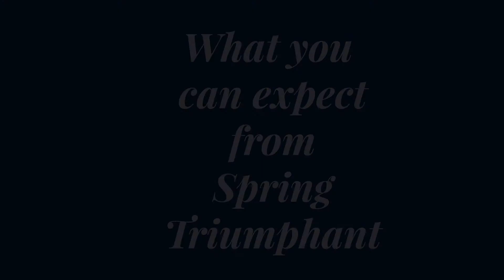What you can look forward to in Spring Triumphant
Here's what you can look forward to if you have enrolled in Spring Triumphant, Natalia Rose's new course designed to tie in with the Spring Equinox.

As it's an online course, it's no problem to sign up after the course starts as the material will all be online for you to catch up at your own pace and to go over again and again to absorb all the information.

Join Spring Triumphant, a brand new 8-Week at-home retreat (in the comfort of your own home), starting March 19, 2020.